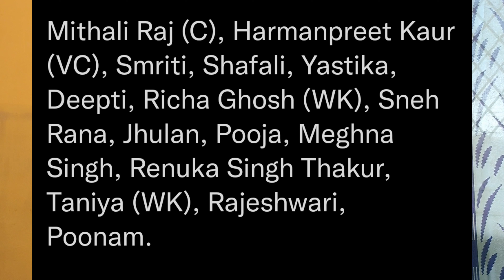virat fitness update |ipl update |new rule in t20i |women team squad for World Cup |Ashes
ipl update about draft picks..
ipl mega auction update
kohli fitness update
Indian women team squad for World Cup
ashes 4th days..
New rule in t20i cricket by icc